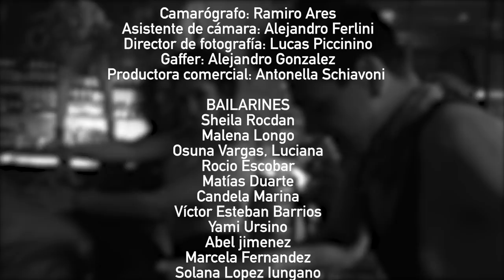Ezequiel Mylian Ft Giannina Giunta - Me Gusta (Oficial Videoclip)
Ezequiel Mylian Ft Giannina Giunta - Me Gusta

Ft: Giannina Giunta
Arreglos musicales,  grabacion y master: Martin Roman
Agradecemos FELIZA BAR por la locacion (Centro cultural LGTBIQ+ Feminista)

Direccion y edición: Jesús Delgado
Camarógrafo Ramiro Ares
Asistente de cámara Alejandro Ferlini
Director de fotografía Lucas Piccinino
Asistente de fotografía Alejandro Gonzalez
Productora comercial: Antonella Schiavoni

BAILARINES
Sheila Rocdan
Malena Longo
Osuna Vargas, Luciana
Rocio Escobar
Matías Duarte
Candela Marina
Víctor Esteban Barrios
Yami Ursino
Abel jimenez
Marcela Fernandez
Solana Lopez Iungano
Maria belen gonzalez
Pamela cacciabue
Melina D’almeida
Belen Martinez
Matias Duarte

MODELOS
Marcos zalazar
Nelson Andrés Segovia (lovito Segovia)
Ezequiel Carabecho
Caterina Pugin
Giuliana zalazar
Luke Saldaña
David García Zárate

COREOGRAFO
Sergio Trevisonno
Ayelen Leyes

DRAGG QUEN
Eva Fox

ESTILISTA
Staff hair corporation
Imagen presencia
Hugo Montts & Silvio Mazzocchi

MAKE UP
Solange Viera
Fernandez Rocio

DISEÑOS
Isabel Quintana Alta Costura
Isabel Quintana hombres
Ayana lencería

CATERING
Catering Marta
Asistente Rita Suarez

MAQUILLADORES
Matias Mieri
Liliana Ruiz

ESTILISTA
Emanuel Buiff

VESTUARISTA
Azariel Kadar
Tosca ross

FOTOGRAFO
Enzo Moreti
Pablo Nis Duarte

ASISTENTE
Magui Fons
Sergio Lires

PRODUCTORES ARTISTICOS E IDEA
Giannina Giunta
 Ezequiel Mylian
Jesus Delgado